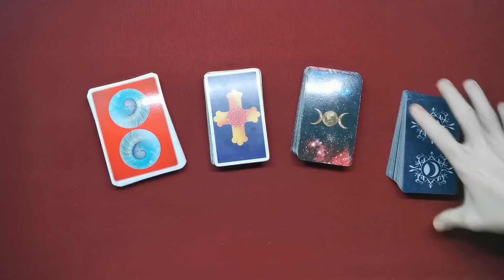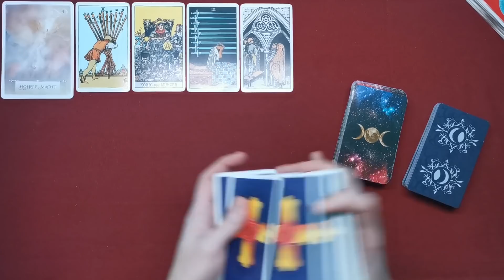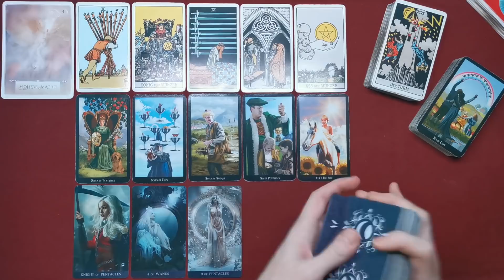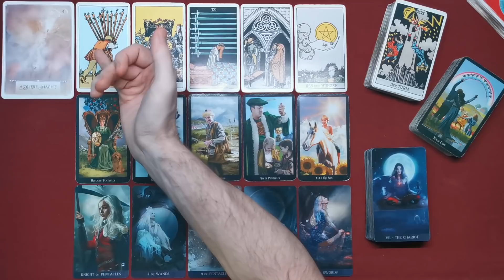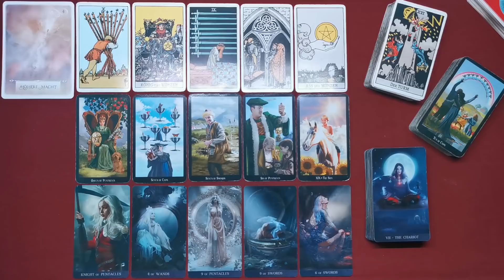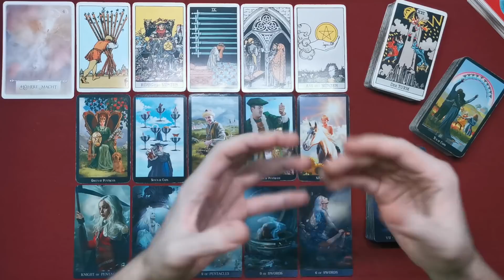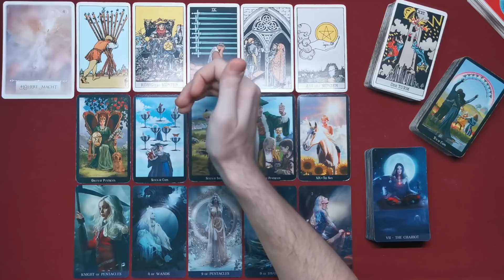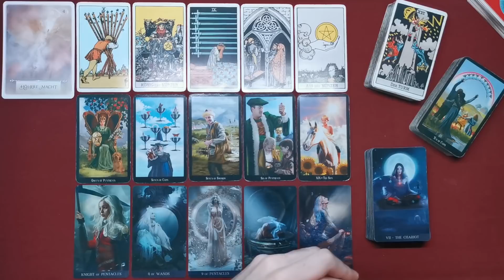♊ Zwillinge - 01. bis 15. November 2020 ♊ - Gründe zum Weitermachen -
Stefan Vielweber
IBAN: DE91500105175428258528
BIC: INGDDEFFXXX